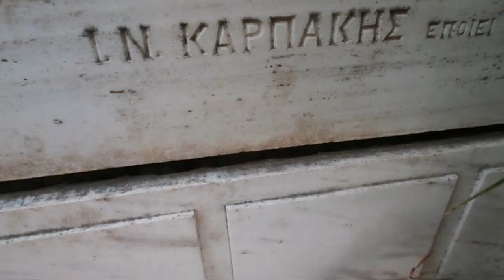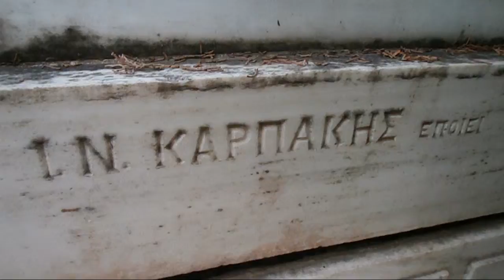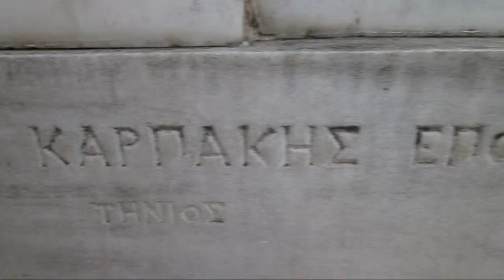Καρπακης Ιωαννης Γλυπτης 1873 1942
Καρπακης Ιωαννης απο την Τηνο Γλυπτης Καλο Επιτυμβυο 2 Πανομοιοτυποι Ταφοι Λεπτεπιλεπτες Αποδοσεις Λουλουδιων Ο Αμβωνας στην Παντανασα στο Μοναστηρακι ειναι Δικο του Εργω